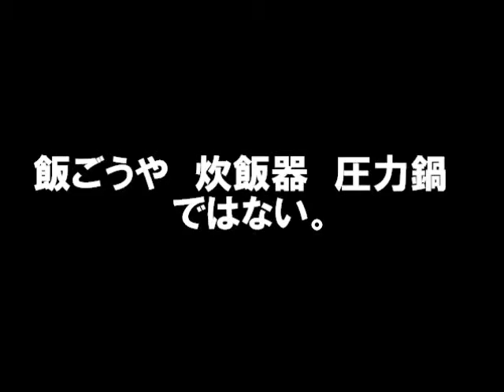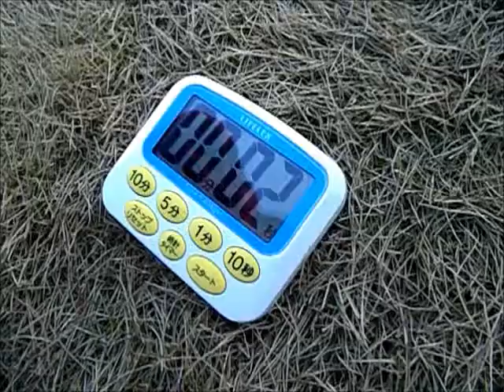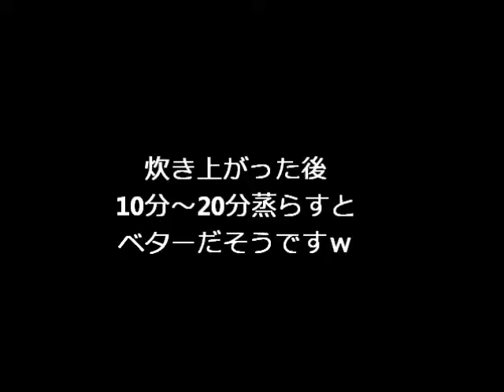【りょういちの実験室】ジップロック で お米を炊く ！野外炊飯♪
今回は、Twitterよりネタ提供いただきました♪
ネタとはこういうもの。

ジップロックで、米を炊ける

というものヾ(゜∀゜ゞ)

これはすでに、ネットにも沢山情報があります。

面白いネタ　･･･　というよりも、災害時の緊急炊飯としての位置づけが強いようですね。
あとは、一人暮らしの方の、効率的な自炊ネタなのかな？

やり方は至って簡単です。

　①　ジップロック（ファスナー付き保存袋）に、生米と水を、1：1　の割合で入れて、
　②　沸騰したナベの中にそのまま入れて
　③　15分茹でる。
　④　そのあと、10分から20分くらい蒸らせば完成！

というもの　ヾ(゜∀゜ゞ)

なんとなく、雰囲気と気分で、アウトドアのガソリンストーブと、登山で使っている薄っぺらいナベを使ってしまったので、
袋の底面が溶ける（！）という事態になってますが(笑)

でも、それでも、お米が美味しく炊けたという結果になりました。

凄い！！！

これ、メリットとしては

ふきこぼれない
火の調整がエラい楽
少量のゴハンが炊ける
ゴハンの小分けがしやすい（すでに小分け）
そもそも、ナベが汚れない

などなど。
メリットもイッパイなのです。

災害時、これ知っているのと知らないのとじゃ、雲泥の差かもね！！！

GOODなネタ、ありがとうございました＼(≧∀≦)／
これは役に立つな・・・

2012年　冬
動画のジャンル別のリストを作ってみました↓↓
（The list of the movie is this one　↑↑）

ブログも見てやってくださいｗ
『ママチャリ父ちゃん』

最後まで読んでいただきありがとうございました！！　感謝！